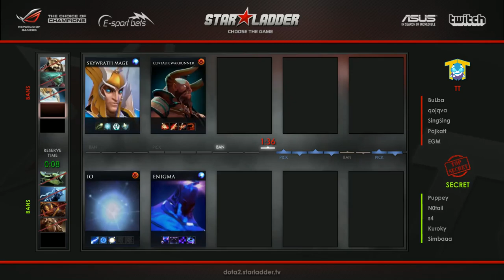Tinker vs Secret (Starladder X EU - Group Stage)